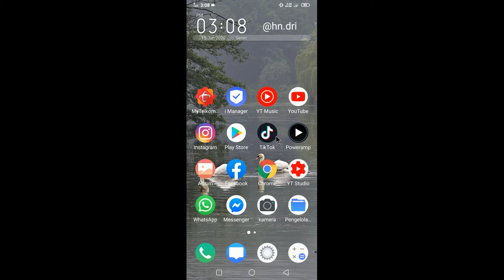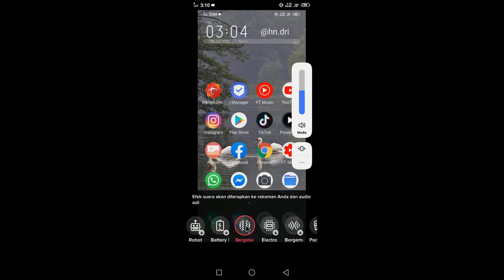Cara menggunakan efek suara bergetar di tiktok